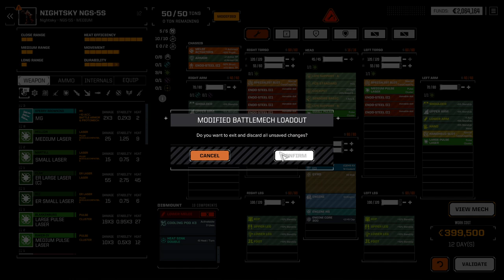RogueTech: Lance-A-Lot Episode 24 - Finally got my self a NightSky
I've always wanted one of these!